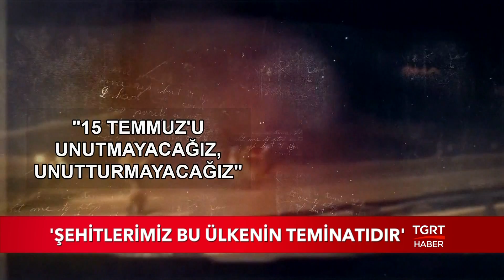Yıldırım: "Şehitlerimiz Bu Ülkenin Teminatıdır"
15 Temmuz'un ikinci yıl dönümünde ilk etkinlik Ankara'da yapıldı.
Karşıyaka Mezarlığındaki 15 temmuz demokrasi şehitliğinde tören düzenlendi. Törene Meclis Başkanı Binali Yıldırım, Milli Savunma Bakanı Hulusi Akar ve İçişleri Bakanı Süleyman Soylu katıldı.Törenin sonunda Binali Yıldırım 15 temmuz mesajını verdi.
15 temmuz asla unutulmayacak dedi.

TGRT HABER TV HAKKINDA:

● Türkiye'nin kanalıyız...